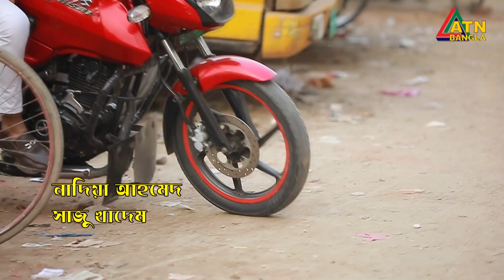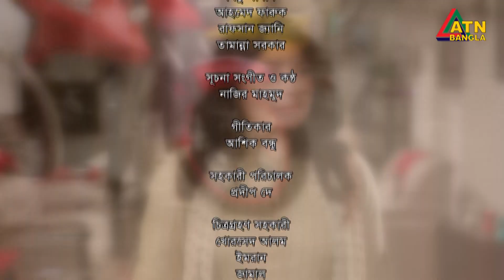Sopner Rani | স্বপ্নের রানী | Nadia | Sazu Khadem | Jamil | Nabila Islam | EP-59 | ATN Bangla Natok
Drama : Sopner Rani | স্বপ্নের রানী
Script : Rizwan Khan
Director : Kaysar Ahmed
Starring : Nadia Ahmed, Sazu Khadem, Mukit Zakaria, Shahed Sharif Khan, Sayeed Babu, Nabila Islam, Shusma Sarkar, Sumona Soma, Waliul Haque Rumi, Obid Rehan, Humayra Himu, Jamil Hossen, Sorno Lota, Sohan Khan, Mukul Siraz, Aynun Putul, Emila Haque, Tanvir Masud, Kollol Chowdhury, Lubna, Nusrat Jahan Ruhi, Sathi, Kabir Tutul, Imran Hasu
D.O.P : Ruhul Amin
Edit & Color : Alomgir Munsi
Asst. Director : Jibon Roy
Digital Platform : ATN Bangla